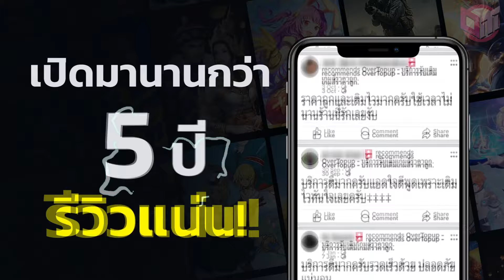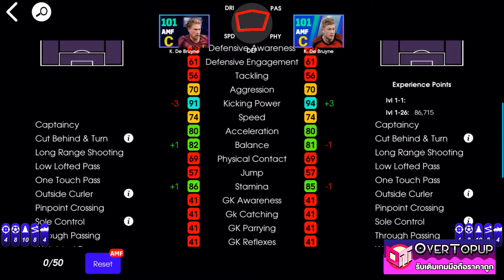eFootball™ 2024 เวอร์ชั่นไหนดีที่สุด K. De Bruyne 777 Million Downloads Campaign